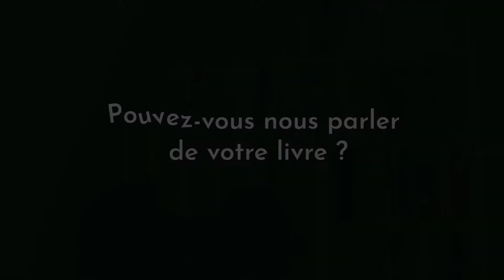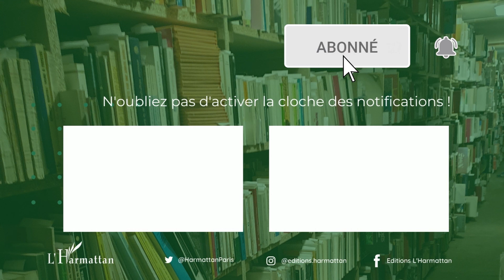PSYCHANALYSE DE L'ÉPUISEMENT PROFESSIONNEL - Grégory Garel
L'épuisement professionnel apparaît comme un fait social majeur. Aujourd'hui largement médiatisé, il interpelle l'intervenant en santé au travail en raison de son tableau clinique singulier et des conséquences qu'il peut produire sur la personne qui en est frappée, avec à la clé une désinsertion professionnelle plus ou moins longue et une remise en question profonde de son rapport au travail. Beaucoup a été écrit autour de cette nouvelle pathologie, en vue d'en expliquer les causes, les symptômes ou les leviers de prévention. Un point demeure toutefois relativement aveugle : si nous connaissons plutôt bien, aujourd'hui, les facteurs ou le tableau clinique de l'épuisement professionnel, en revanche la question de savoir de quoi il est le symptôme semble peu posée. Nous proposons donc d'effectuer un pas de côté en faisant une généalogie du phénomène d'épuisement au travail. Il s'agit de comprendre en quoi il peut être considéré comme le symptôme d'une évolution des repères anthropologiques et civilisationnels qui structurent le lien social, que l'organisation contemporaine du travail exploiterait, au prix d'une transformation radicale du lien entre le sujet et son activité.

Diplômé en philosophie, science politique, psychanalyse et ergonomie, Grégory Garel exerce comme chef de projet en management des organisations et santé au travail. Il conduit des missions de conseil en prévention des risques et amélioration des conditions de travail, auprès des acteurs de la santé et des territoires. Il est aussi chargé d'enseignement en management de la santé et sécurité au travail.

Suivez-nous 🌐